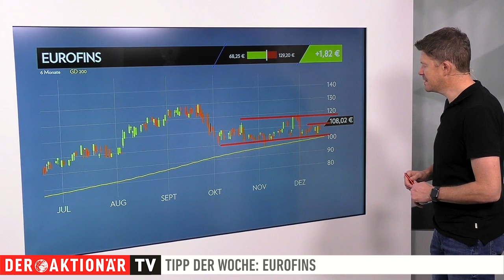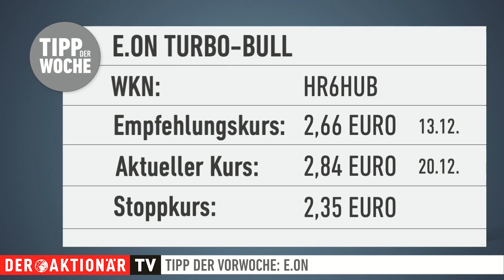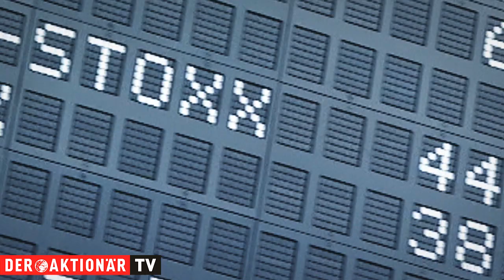Eurofins: Konsolidierung bald vorbei? Tipp der Woche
Der Tipp der Woche ist diesmal Eurofins. Die Aktie des Laborbetreibers war zuletzt im Konsolidierungsmodus unterwegs. Durch die Omikron-Variante könnte jetzt neue Dynamik in den Kurs kommen.